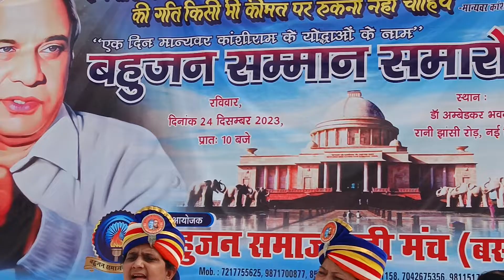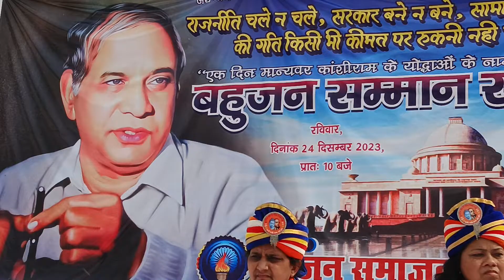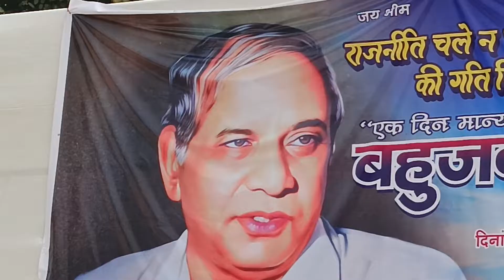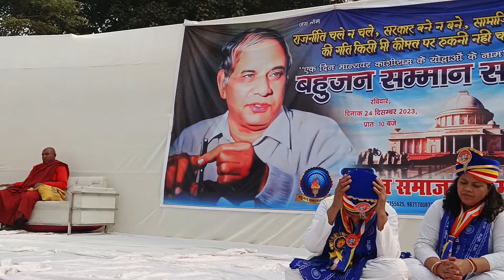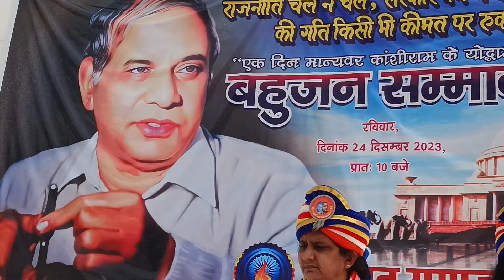bahujan Samajwadi Manch Delhi part 7